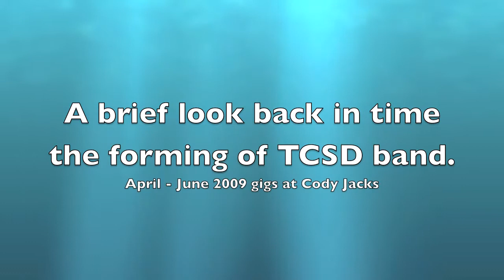TCSD In The Beginning 2009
The forming of the band.